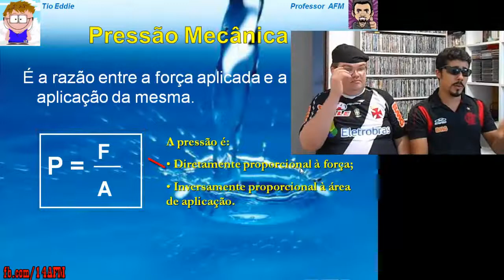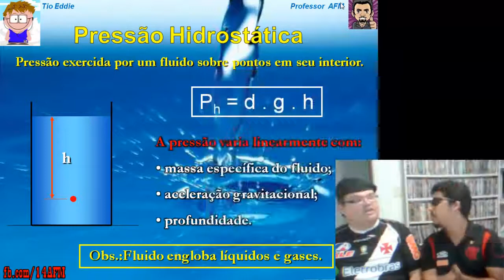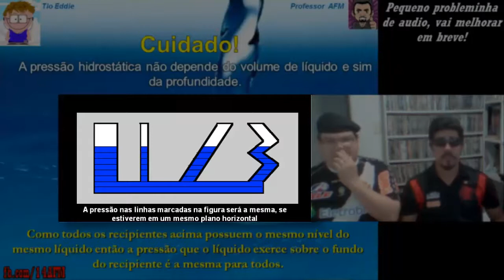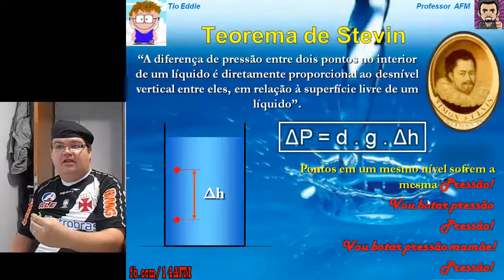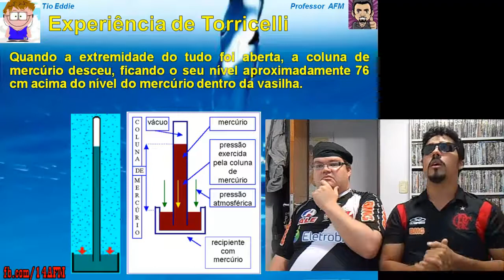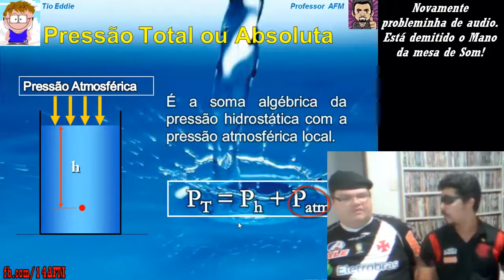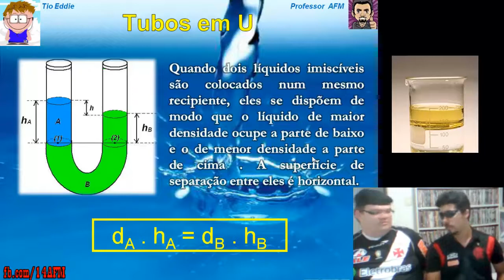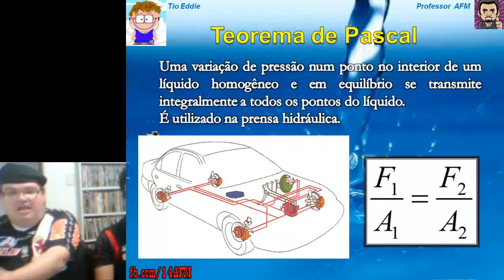SLIDE AFM - HIDROSTÁTICA com os Tios EDDIE e AMAURY [ENEM] [FÍSICA]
Apresentação de Slides com os Comentários dos Professores Amaury Menezes e Edgard Bartolini Neto.
Espero que possa ajudar em seus estudos...

Pra quem não me conhece Meu Nome é Amaury Menezes, o Professor de Física Auto Forti e Muskulosu (AFM), e Vamos Brincar de Física.

Link do Vídeo do Mundo de Beakman que sitei no fim do vídeo:
O Mundo de Beakman respiração beakmania telefone 1993 (01)

Disse o Poeta